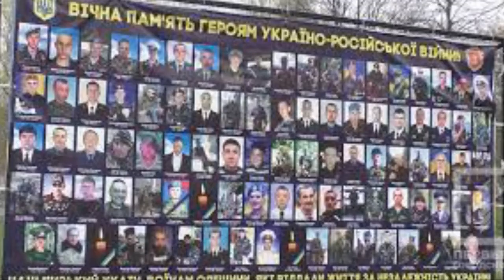Віддаймо шану їм в поклоні...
М.Вересюк, Геннадій Володько